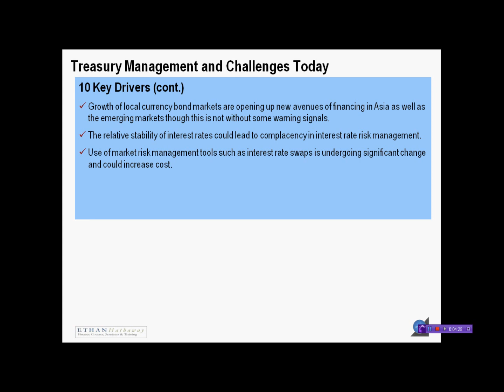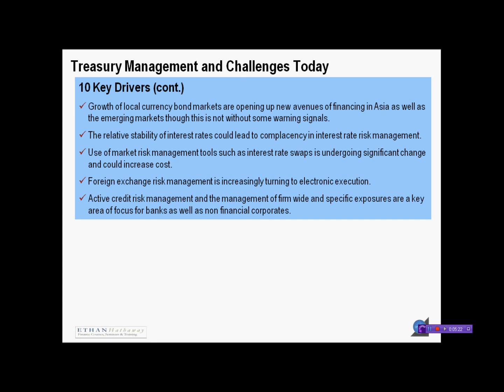Treasury Management Training: Top 10 Challenges & Drivers - Part2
Learn more Treasury Management strategies with this Treasury Management training course - This video talks about the top 10 challenges and their drivers in Treasury Management today. In Part 2, we look at the last five drivers.